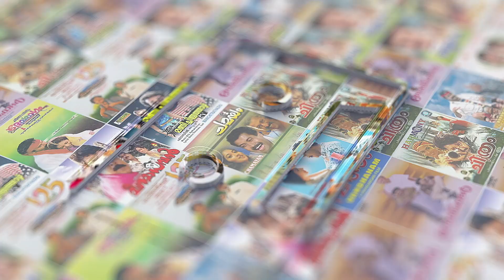Thamarakkili Paadunnu Video Song | Moonnam Pakkam | Jayaram | Ilayaraja | KS Chithra | MG Sreekumar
Movie : Moonnaampakkam (1988)
Movie Director : P Padmarajan
Lyrics : Sreekumaran Thampi
Singers : KS Chithra, MG Sreekumar, Ilayaraja

|| ANTIPIRACY WARNING ||